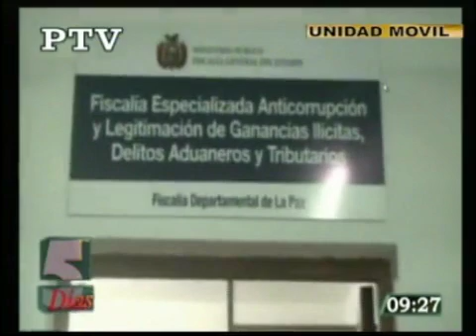16/05/19 FISCALÍA 15 PISO DE DECLARACIÓN SOBRE CASO TERSA